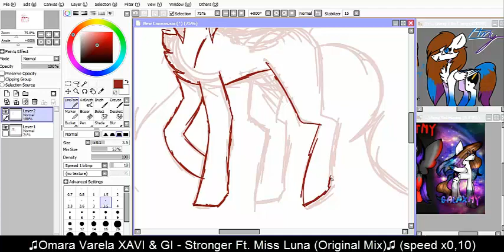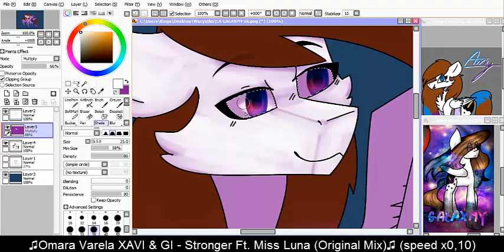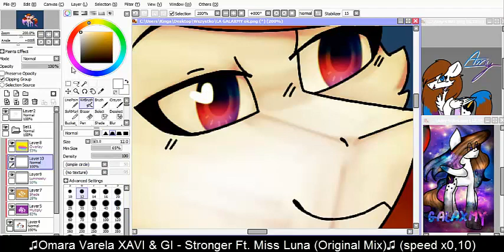Galaxmy - Speedpaint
♥proszę cię c: rozwiń opis!♥
Dzięki !:D ♥

Więc ja tylko zostawię wam ten filmik tutaj~~

Program którego używam do rysowania to Paint Tool Sai, a program którym nagrywam to Bandicam, a montuje w Camtasia Studio 8, posiadam również tablet graficzny Wacom by One

▲Snapchat ( ͡° ͜ʖ ͡°)
-amyx33pl

( ͡° ͜ʖ ͡°)  udostępnij i subnij ( ͡° ͜ʖ ͡°)